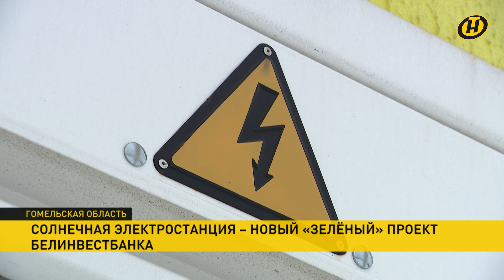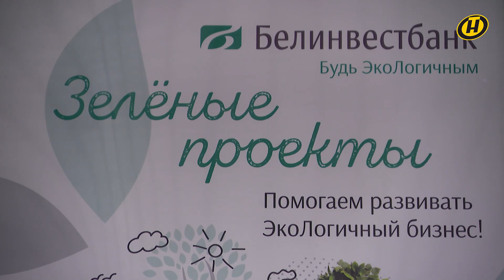«Зелёный» проект Белинвестбанка. Солнечная электростанция введена в эксплуатацию в районе Мозыря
Очередной «зеленый» проект воплощён в жизнь при содействии Белинвестбанка. Фотовольтаическая электростанция введена в эксплуатацию неподалеку от Мозыря. Солнечные батареи обещают обеспечить экологически чистой энергией практически всю Гомельскую область.